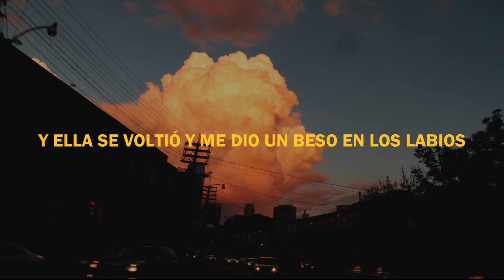Rook1e Grape Soda Sub Español